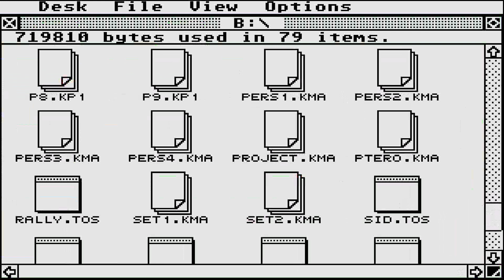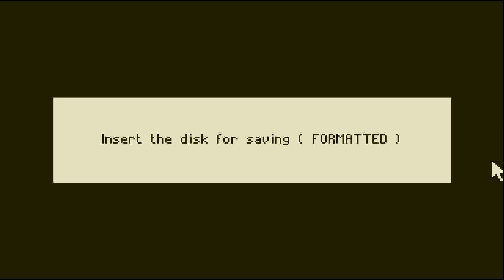ATARI ST Journey to Center of Earth '89 rich noe Voyage au centre de la Terre Viaje Al Centro Tierra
ATARI ST Journey to Center of Earth Chip 1989 rich noe Voyage au centre de la Terre Viaje Al Centro Tierra.
       GAME Information - Journey to the Centre of the Earth FROM ATARIMANIA COM SITE
Genre Adventure / Arcade - 2-D  Year 1989
Language [unknown]  Publisher Highlights
Controls Joystick, Mouse  Distributor Rainbow Arts
Players 1  Developer [n/a]
Resolution Low  Licensed from -
Programmer(s)
[unknown]
  Country United Kingdom
Graphic Artist(s)
[unknown]
  Software English
Game design
[unknown]
  Box / Instructions English
Musician(s)
TPM
  License Compilation - Commercial
Sound FX
[unknown]
  Serial
Cover Artist(s)   ST Type ST, STe, TT / 0.5MB
Reise zum Mittlepunkt der Erde Voyage au Centre de la Terre ATARI ST Journey to the Center of the Earth By CHIP & rich noe Voyage au centre de la Terre Viaje Al Centro de la Tierra BELOW THIS PARAGRAPH,YOU FIND MY FRIENDS YOUTUBE CHANNELS THAT HAVE VERY INTERESTING,RETRO VIDEOS,LONGPLAYS,EMULATION,MOVIES,MARTIAL ARTS ELEMENTS AND OTHER GOODIES.PLEASE VISIT THEIR CHANNELS

1) "GAME DEVELOPER" (GAME INTRO)
2) "GAME PUBLISHER" (GAME INTRO)
3) "MENU" DEVELOPER" (FOR ATARI ST GAMES - WHEN THE MENU STARTS)
4) TEAM WHO "CRACKS" GAME (INSIDE DECOMPACTER FROM ATARI ST OR IN THE AMIGA CRACKTRO)
5) VERSION OF UTILITY "CRACK TEAM" USES (AFTER GAME SELECTION IN MENU IN ATARI ST)
6) PROGRAMMER(S) WHO PROGRAMMED GAME (GAME START SCREEN, AND SOMETIMES EVEN IN "HIGH SCORE TABLE".

1) THE GAME EXISTS IN ONLY ONE VIDEO UPLOAD BUT THE UPLOADER "TALKS CONTINOUSLY",THEN THIS IS USELESS FOR ME AND I UPLOAD THE SAME GAME WITHOUT SPEECH
2) IF ANOTHER GAME UPLOAD (ONE ONLY VIDEO) IS FROM EXTERNAL "BAD" CAMERA WITH BAD SOUND,THEN I UPLOAD IT,AGAIN BECAUSE THE OTHER VIDEO IS USELESS...ETC ETC.WELL,FOR ME THESE GAMES ARE NOT "EXISTS" ON YOUTUBE
3) ALSO IF THE GAME HAS "FAKE" MUSIC SUCH AS FOR HYPOTHETICAL EXAMPLE